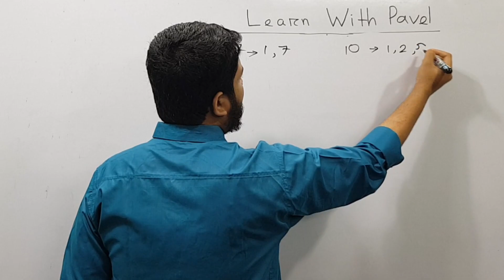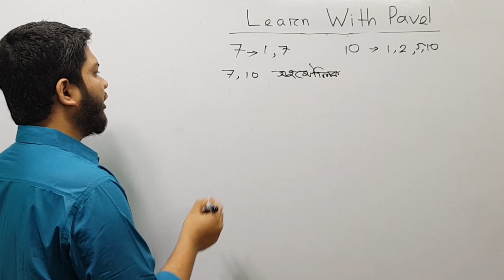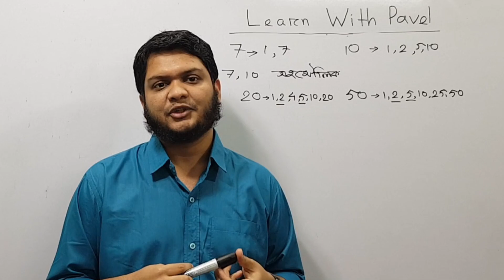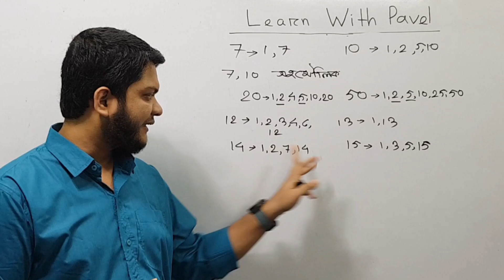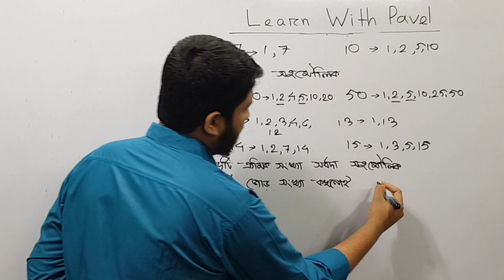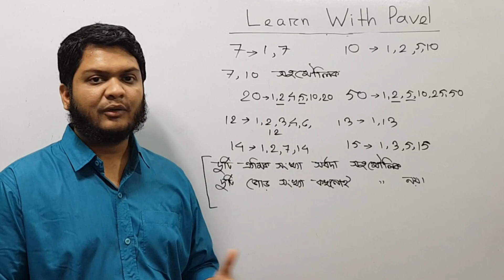২। ৬ষ্ঠ শ্রেণীর গণিত অনুশীলনী ১.২ Lecture: 2 Cadet College admission: Mathematics Exercise 1.2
২। ৬ষ্ঠ শ্রেণীর গণিত অনুশীলনী ১.২ Lecture: 2  Cadet College admission: Mathematics Exercise 1.2